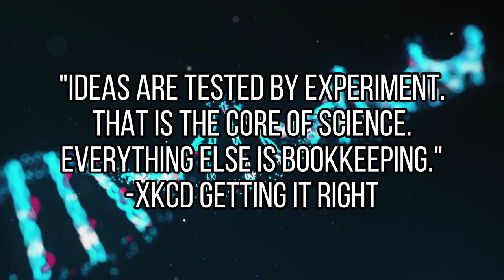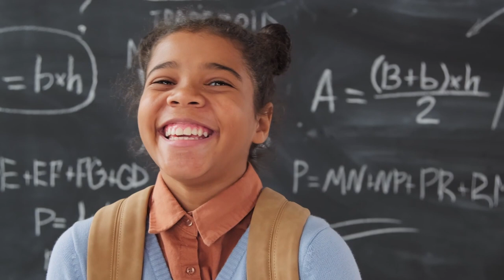X-Files' Real Crime Against Science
X-Files was criticized for being anti-science, most famously by Richard Dawkins. Was it? Yes, but Dawkins missed the mark on what made X-Files truly anti-science. The show was not what it seemed or what it told you.

Clips from X-Files TV Show used for purpose of criticism and commentary. Compliant with YouTube’s copyright guidelines and United States Federal Law.

Thank you to everyone at Pexels for the clips and images.

Tags & Stuff: x-files, xfiles, x files, skepticism, skeptic, atheism, rationality, science, scientific method, dawkins, richard dawkins, the xfiles, thexfile-s